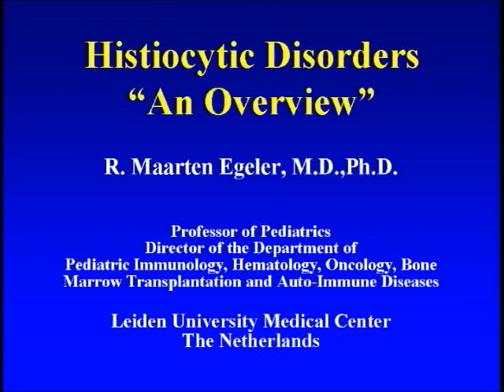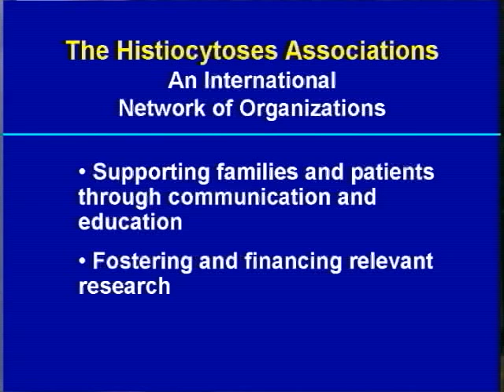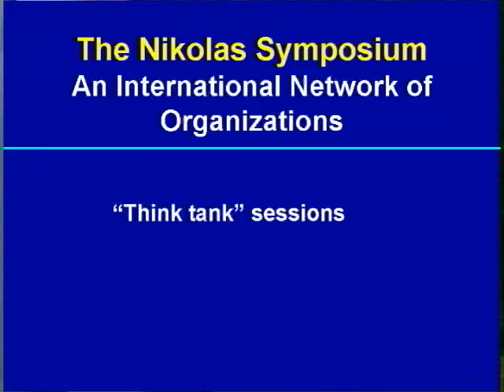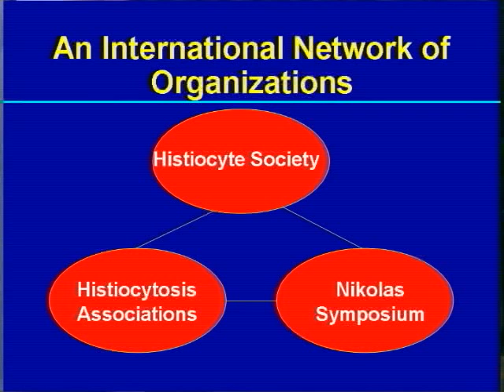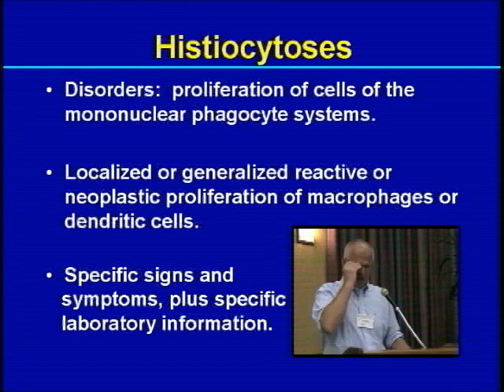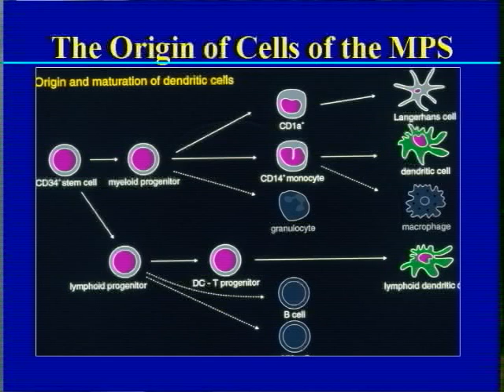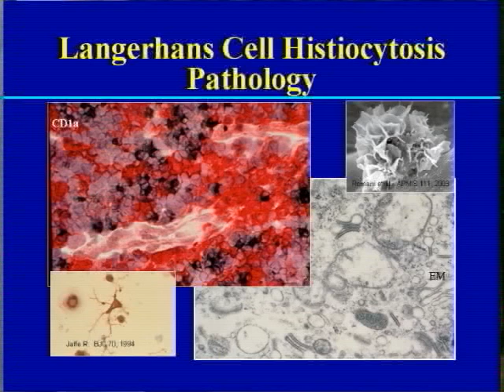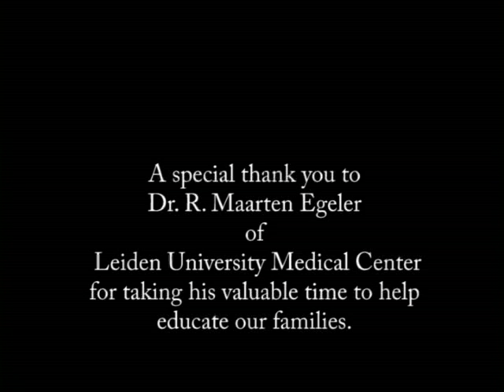An Overview of Histiocytosis Pt 1 of 4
An Overview of Histiocytic Disorders presented by Dr. R. Maarten Egeler of Leiden University Medical Center.